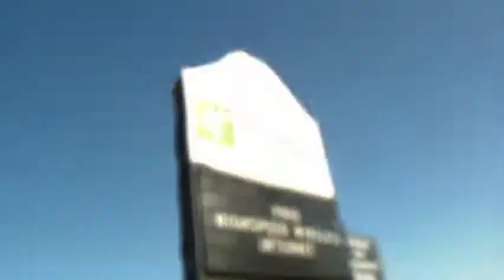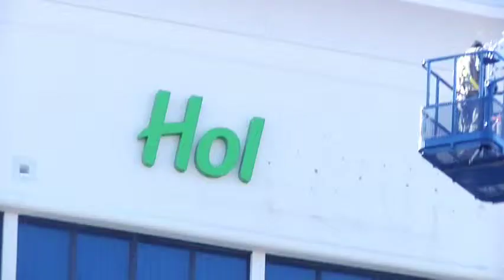Severna Park Video Production StratDV Client United Signs Company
StratDV the leader in web video production for small businesses in Severna Park, Annapolis and Baltimore produced this short fun video for our client United Signs of Pasedena Maryland.